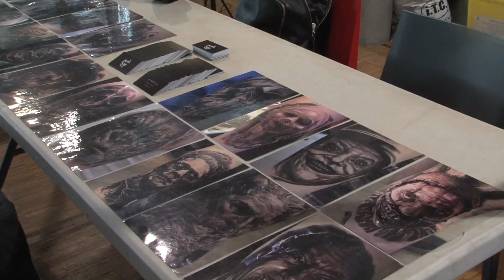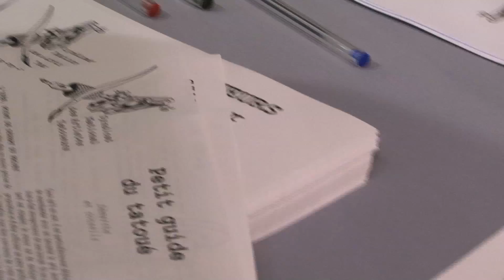Reportage au Mondial du Tatouage 2016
Les meilleurs tatoueurs de la planète étaient réunis le temps d'un week-end à la Grande Halle de la Villette à Paris. Trois jours durant lesquels quelques 350 artistes ont œuvré sur quelques uns des 32 000 visiteurs du Mondial du Tatouage 2016. Couleur ou noir et gris, japonais ou maori : tous les styles étaient représentés et certains sont repartis avec des pièces imposantes.